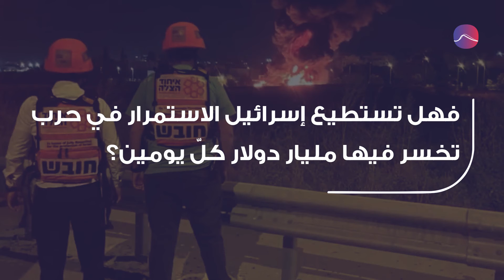مليارات تُحرق في إسرائيل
إسرائيل تتكبد خسائر بعشرات ملايين الدولارات في المواجهات الأخيرة مع حماس

مصادر الفيديو:
Omar Boulad
Al Jazeera Channel
VOA News
Mahmood Asmail
Al Arabiya
المنسق
Government Press Office
Monty K Reed
الطقس والأحداث العالمية
DW News
RT Arabic
Sky News
CBS This Morning
Jerry Middleton